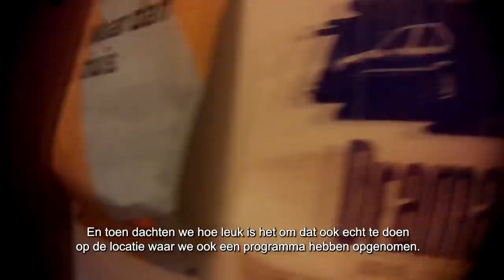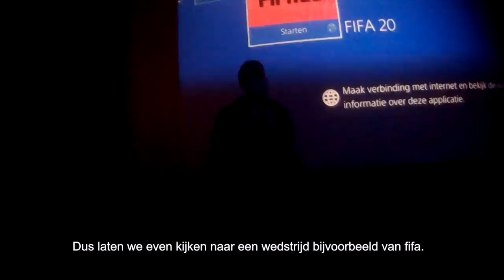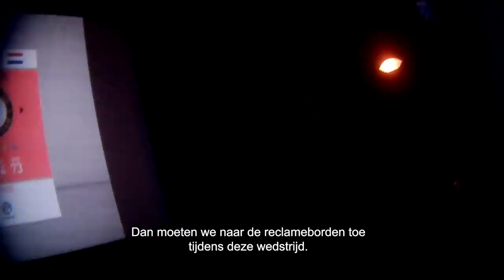FIFA SPELEN IN GEKAAPTE BIOSCOOPZAAL! - NIEUWSGIERIG | Gierige Gasten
Het is weer dinsdag en daarmee is het weer tijd voor een nieuwe Nieuwsgierige video! Onze nieuwsgierige vraag van deze week is: kun je gamen in de bioscoop? En Gierig als we zijn, zijn we vooral benieuwd of wij dit gratis kunnen fiksen!